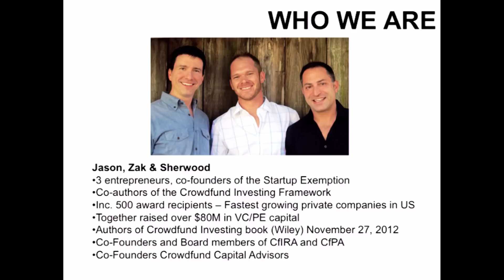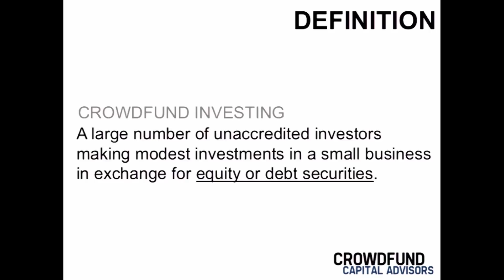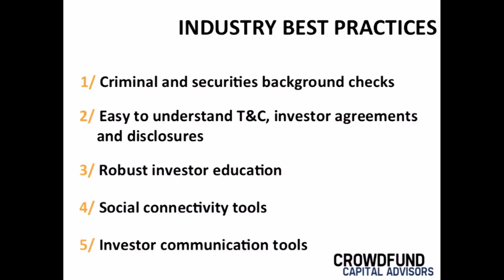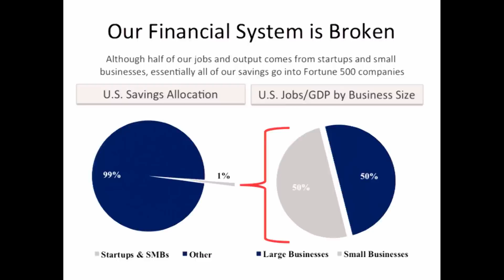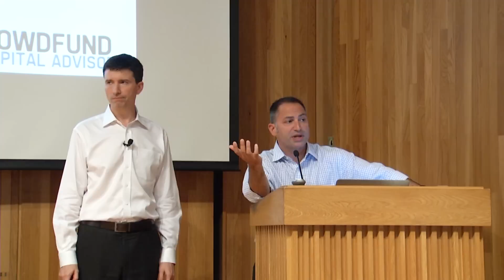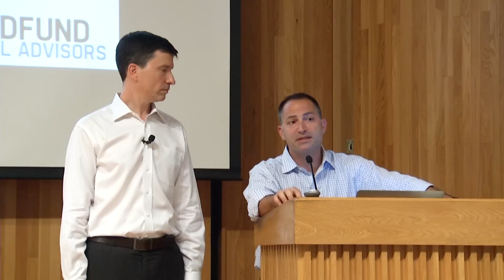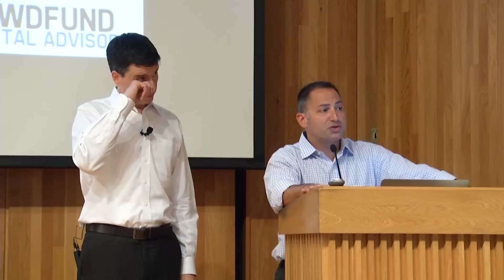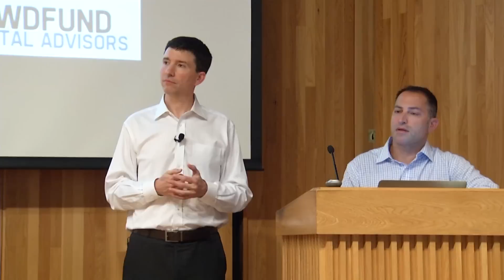Distinguished Innovator Lecture - Jason Best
A. Richard Newton Distinguished Innovator Lecture Series
Speaker - Jason Best, Principal, Crowdfund Capital Advisors